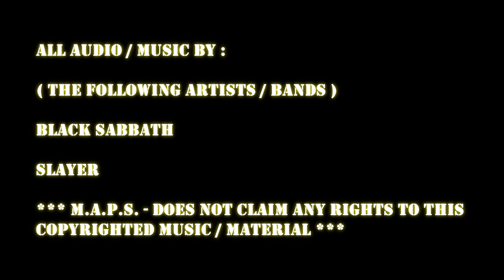M.A.P.S. - Team : " Coming To A Haunted Location Near You !!! " ...